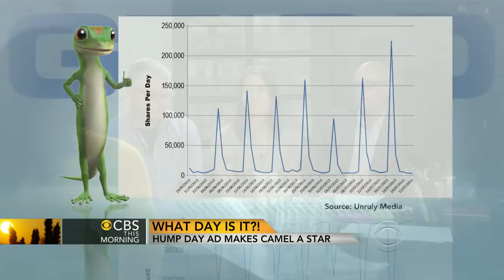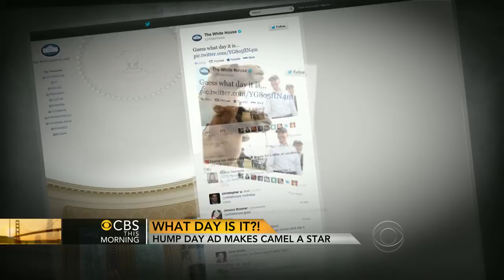"Hump Day" commercial creators talk about their wildly successful ad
"Hump Day" - long known for being the middle of the work week - is now linked to a wildly popular Geico insurance commercial. Michelle Miller reports on the advertising team that created the ad.